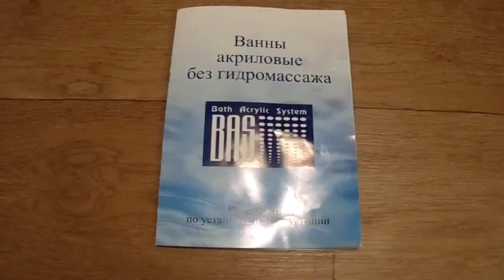Как собрать акриловую ванну BAS